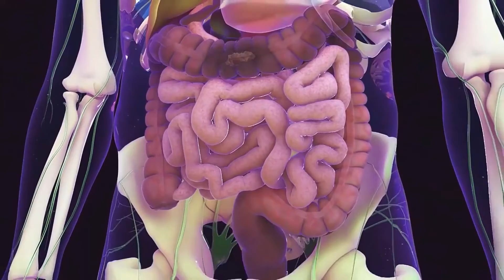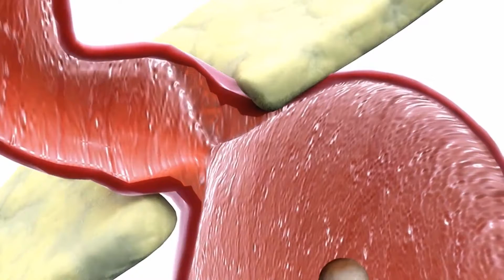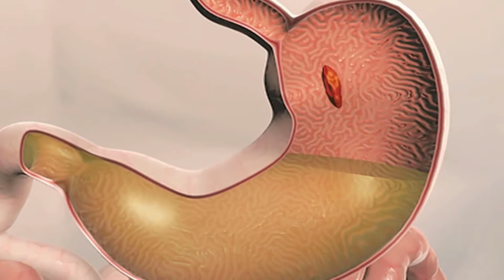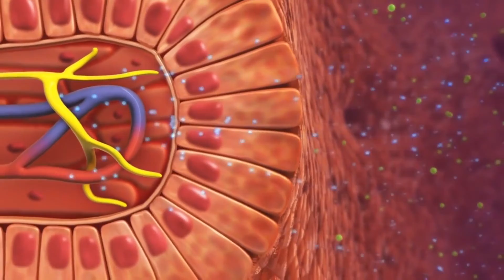Necesito una colonoscopia?